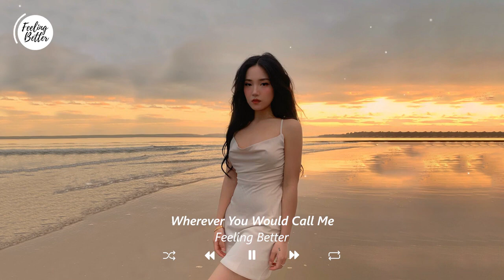Những Bài Hát Tiếng Anh Lofi/Acoustic Nhẹ Nhàng Hay Nhất 💖 Chill English Music Helps Study Well ✨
00:00 Coffee
03:00 Someone You Loved
05:39 Fly To The Moon
08:48 Mood
12:35 Wherever You Would Call Me
15:46 Snowman
18:32 My Boo
21:12 Love Somebody
23:36 That Girl
26:03 Stay Cover
29:02 I Love You 3000
📷 Photo by: Đang cập nhật

Fanpage: Đang cập nhật

Feelingbetter is created to promote and support new artists, who want to create a fan base. Send your song or video to Feelingbetter
📢 Simply that I shared a music that you might never ever listen. If there is a copyright complaint in the video, please contact the owner directly via email.